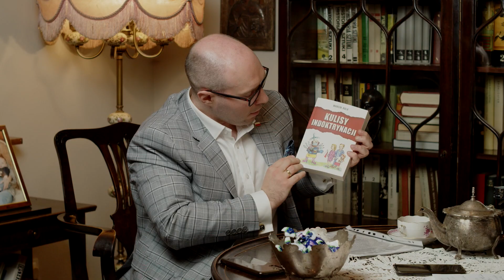Redaktor Marcin Rola ● Walka w Sądach ● Kulisy Indoktrynacji ● Polski interes narodowy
👉 A może masz kredyt gotówkowy lub samochodowy❓

Odezwij się do nas. Sprawdź, czy upadłość konsumencka jest dla Ciebie rozwiązaniem.